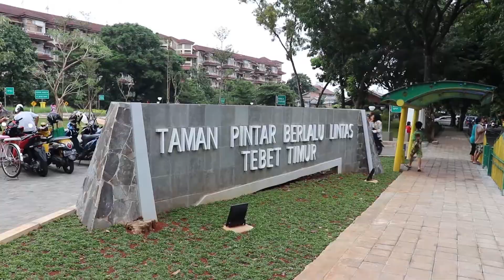Teaser Katanya - Kabar Hoax, No! Kabar Golkar, Yes!